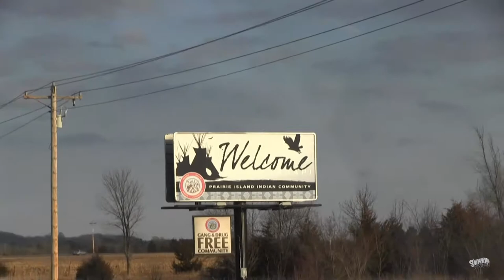Island Lax Featurette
"Island Lax" is the documentary about the Minnesota Swarm's lacrosse program in the Prairie Island Indian Community. This is the first sneak peek.